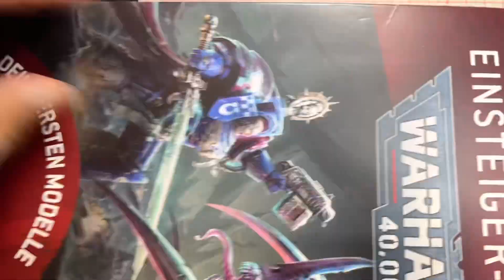워해머 런너 디테일(구독자 요청 영상)